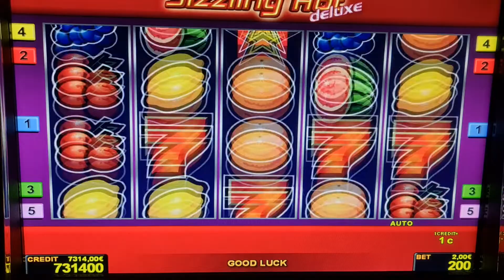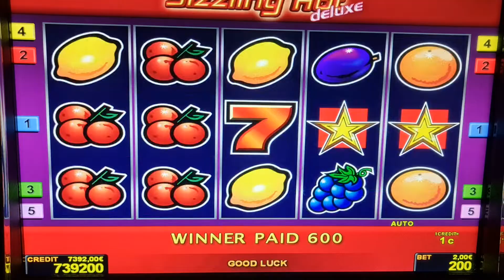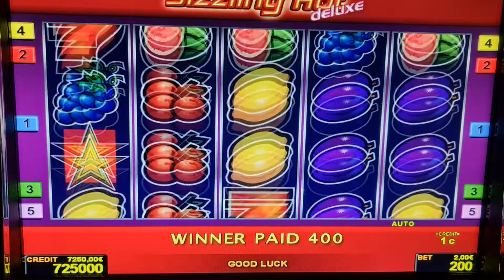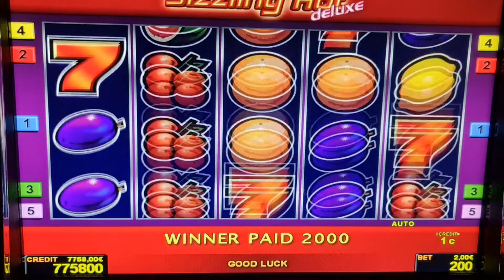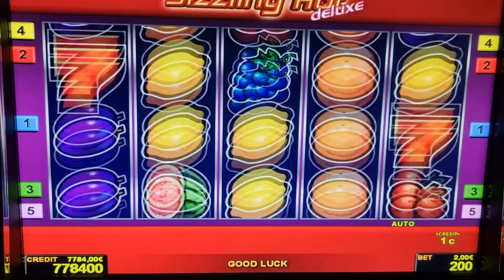sizzling hot! #2 Euro Bet ! slot machine! Freispiele!